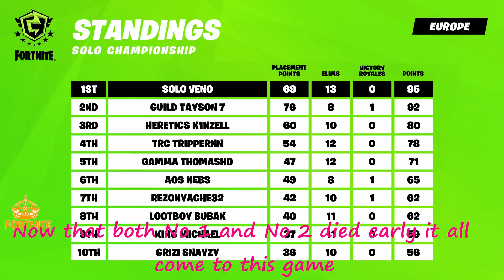Guild Tayson Crowns Himself A 3rd FNCS By Winning $150,000 In Solo FNCS Allstar - Fortnite Champ